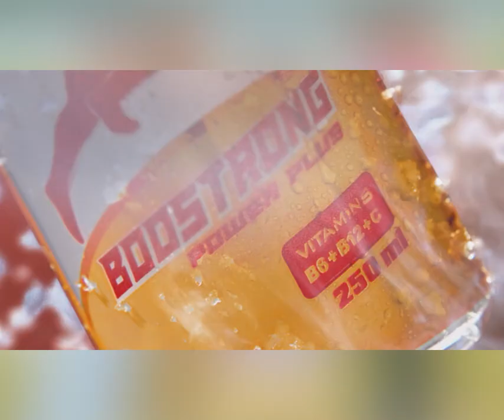ម្តេចមហាបវរធិបតី ហ៊ុន ម៉ាណែត អនុញ្ញាតអោយ ឯកឧត្តម អាណាថូលី បូរូវីក (Anatoly BOROVIK)